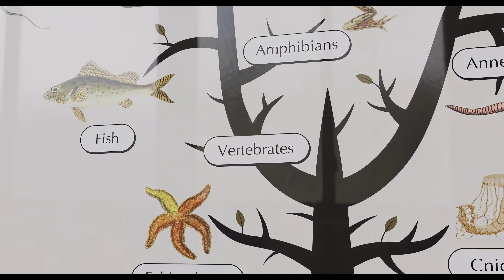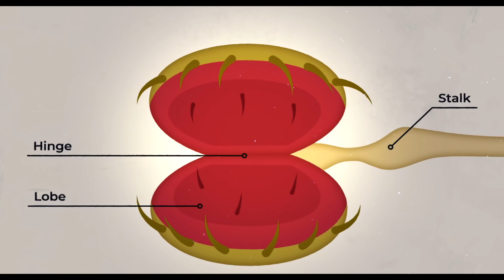Venusfliegenfalle - Die fleischfressende Pflanze / Dokumentation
Wir alle kennen die klassische Nahrungskette: Pflanzen beziehen Energie durch Photosynthese und Nährstoffe aus dem Boden, Pflanzenfresser ernähren sich von ihnen, und Raubtiere jagen die Pflanzenfresser. Aber es gibt eine Pflanze, die diese Kette auf den Kopf stellt: die Venusfliegenfalle.

In den feuchten, nährstoffarmen Moorgebieten von North und South Carolina hat diese einzigartige Pflanze eine bemerkenswerte Strategie entwickelt, um Nährstoffe zu gewinnen. Anstatt passiv auf Sonnenlicht und Bodenminerale angewiesen zu sein, fängt und verdaut die Venusfliegenfalle (Dionaea muscipula) lebende Beute wie Spinnen, Wespen und sogar kleine Eidechsen.

Obwohl sie keinen Magen besitzt, zählt die Venusfliegenfalle zu den wenigen fleischfressenden Pflanzen der Welt. Diese faszinierende Fähigkeit macht sie zu einem der erstaunlichsten Organismen der Pflanzenwelt.

In dieser Dokumentation erfährst du alles über die unglaubliche Funktionsweise dieser botanischen Raubpflanze. Wir werfen auch einen Blick auf andere fleischfressende Pflanzen wie die Kannenpflanzen und den Sonnentau, die ähnliche Überlebensstrategien entwickelt haben.

Entdecke, wie die Venusfliegenfalle ihre einzigartige Anpassung in sauren, nährstoffarmen Böden perfektioniert hat und sich dadurch einen evolutionären Vorteil in ihrer speziellen ökologischen Nische verschafft.

Sprecher: Louis Coyote